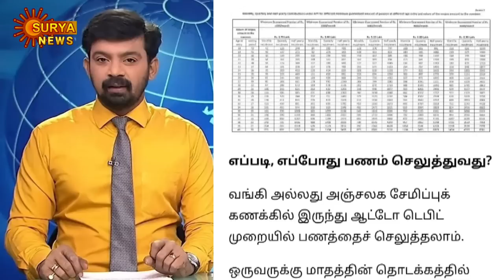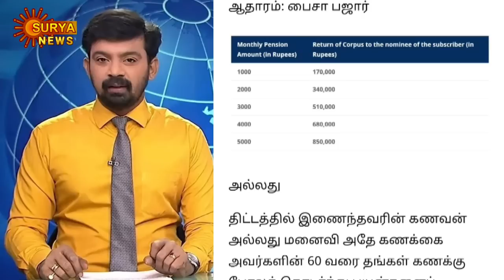60 வயதிற்கு மேல் உள்ளவர்களுக்கு 10 முக்கிய அறிவிப்பு | Senior citizen latest news today 2022